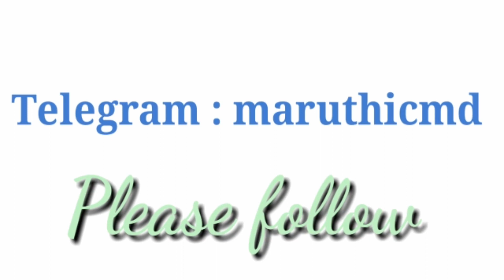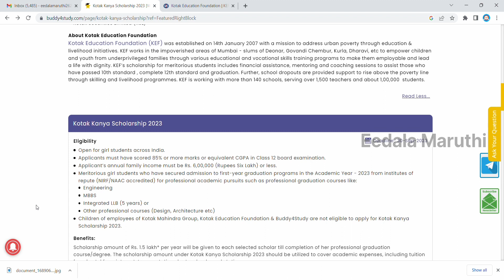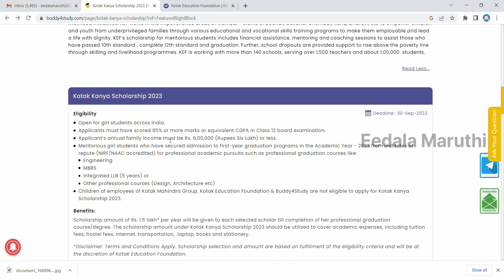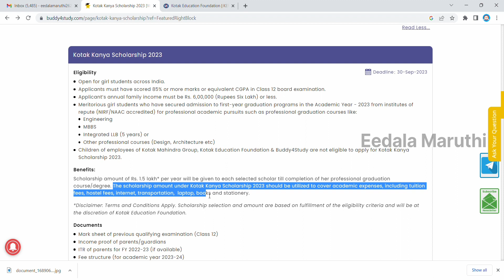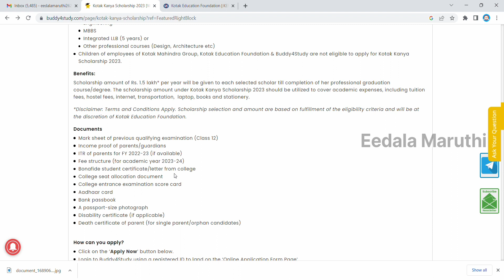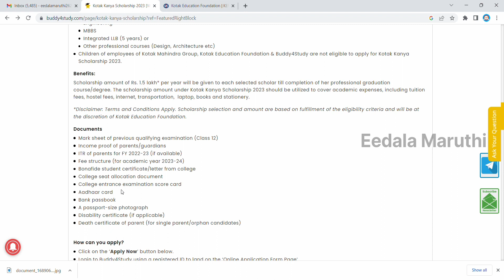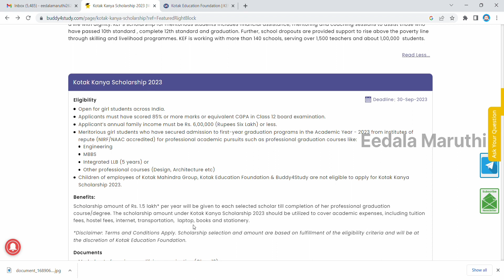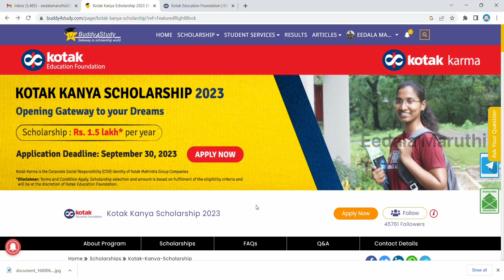Girl students scholarship details 2023/Kotak kanya scholarship 2023 explained in telugu.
Under Kotak Kanya Scholarship 2023, girl students who have passed Class 12 and aspire to pursue professional graduation courses (including Engineering, MBBS, Architecture, Design, integrated LLB, etc) from institutes of repute (NAAC/NIRF accredited) will be provided scholarship of  Rs. 1.5 lakh* per year to pay their educational expenses till the completion of their graduation (degree). For more details purpose watch this video.

INTERNSHIPS

SCHOLARSHIPS

Are you preparing GATE 2024. These books i suggested to you
🎯🎯🎯🎯🎯🎯🎯Suggestion Books for Gate exam 2024 Links 🎯🎯🎯🎯🎯🎯🎯
1️⃣COMPUTER SCIENCE ENGINEERING
1.GK Publications.
2.Made easy.
2️⃣ELECTRONICS AND COMMUNICATION ENGINEERING
1.GK Publications.
3️⃣ELECTRICAL ENGINEERING
1.GK Publications.
4️⃣MECHANICAL ENGINEERING
1.GK Publications.
5️⃣CIVIL ENGINEERING
1.GK Publications.
6️⃣CHEMICAL ENGINEERING
1.GK Publications.
2.Author Rakesh.
3.GK Publications for solved papers.
7️⃣CHEMISTRY
NOTE: You can also ask me if your subject book is not in the above list. I will suggest a book for you guys.